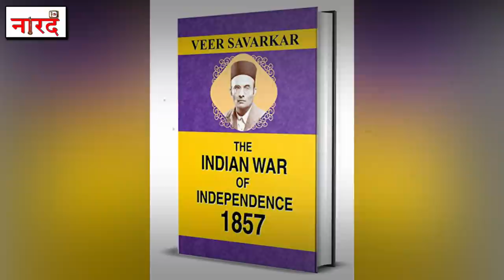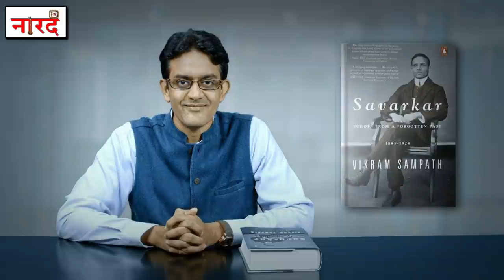Vinayak Damodar Savarkar "Veer Savarkar आज़ादी के हीरो आज़ाद भारत में विवादित क्यूँ _Naarad TV History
Naarad TV History Series_Itihas Ke Pannon Se_Vinayak Damodar Savarkar "Veer Savarkar आज़ादी के हीरो आज़ाद भारत में विवादित क्यूँ
Vinayak Damodar Savarkar  veer savarkar biography in hindi-
Vinayak Damodar Savarkar, commonly known as veer Savarkar , he was an Indian independence activist and politician who first brought the revolution of 1857 to the world.
Early life
Vinayak Damodar Savarkar was born on 28 May 1883 in the Marathi Chitpavan Brahmin Hindu family of Damodar and Radhabai Savarkar in the village of Bhagur, near the city of Nashik, Maharashtra He had three other siblings namely Ganesh, Narayan, and a sister named Maina. When he was 12, he led fellow students in an attack on his village mosque following Hindu-Muslim riots, stating: "we vandalised the mosque to our heart’s content
veer savarkar kalapani-
Prisoner in Cellular Jail
Savarkar applied to the Bombay Government for certain concessions in connection with his sentences. However, by Government letter No. 2022, dated 4 April 1911, his Application was rejected and he was informed that the question of remitting the second sentence of transportation for life would be considered in due course on the expiry of the first sentence of transportation for life. A month after arriving in the Cellular Jail, Andaman and Nicobar Islands, Savarkar submitted his first mercy petition on 30 August 1911. This petition was rejected on 3 September 1911.
Savarkar submitted his next mercy petition on 14 November 1913, and presented it personally to the Home Member of the Governor General's council, Sir Reginald Craddock.[33] In his letter, asking for forgiveness, he described himself as a "prodigal son" longing to return to the "parental doors of the government". He wrote that his release from the jail will recast the faith of many Indians in the British rule. Also, he said "Moreover, my conversion to the constitutional line would bring back all those misled young men in India and abroad who were once looking up to me as their guide. I am ready to serve the government in any capacity they like, for as my conversion is conscientious so I hope my future conduct would be. By keeping me in jail, nothing can be got in comparison to what would be otherwise.

Reserch And Story- Vikas Chauhan
“All the videos, songs, images, and graphics used in the video belong to their respective owners and I or this channel does not claim any right over them.Copyright Disclaimer under section 107 of